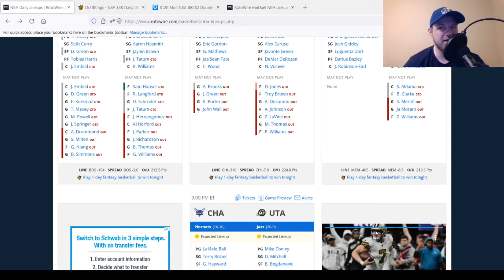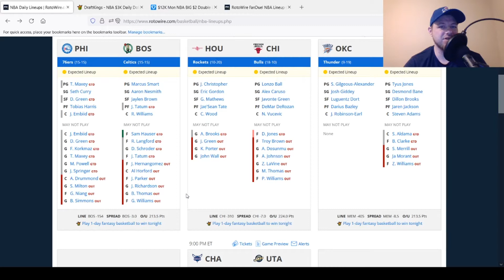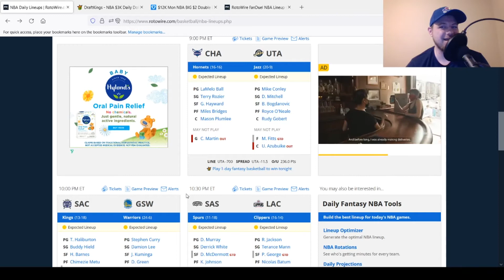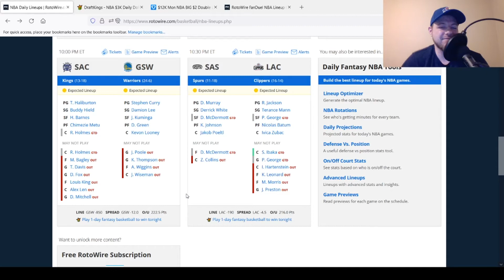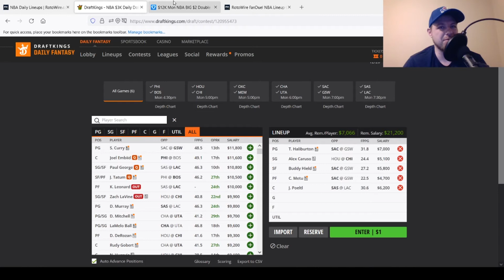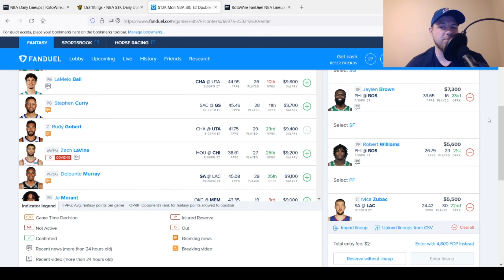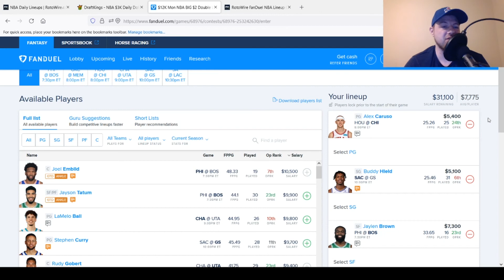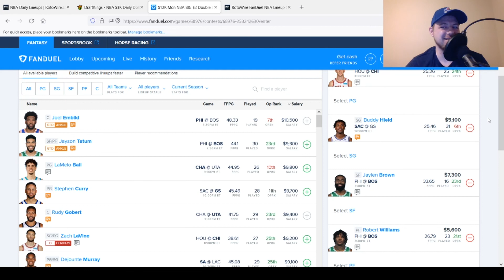NBA DFS Picks 12/20/21 Top Plays at PG, SG, SF, PF and C on Both FanDuel and DraftKings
In this video I go through my NBA DFS Picks for FanDuel and DraftKings for 12/20/21.

0:00 Intro
0:31 Injuries
4:35 DraftKings Picks
7:03 FanDuel Picks
10:04 Closing

Watch the Point After Podcast Saturdays at 9pm EST on the TNFF Network

Download the SportsMe App!